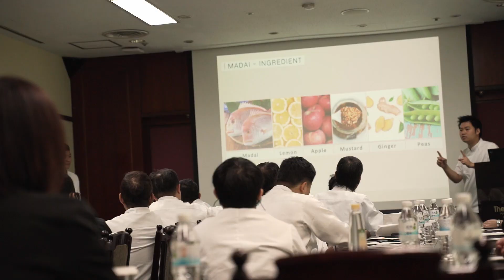The Howard Plaza Hotel Taipei X William Shen - 精華篇 -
Cooking Workshop